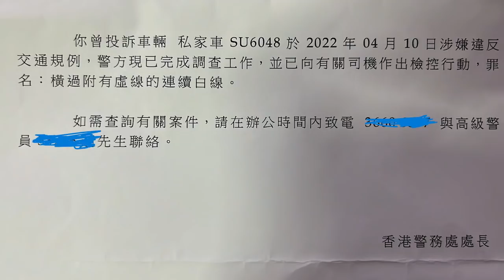派彩 - 何必要咁心急呢 呢3分幾無謂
網友提供